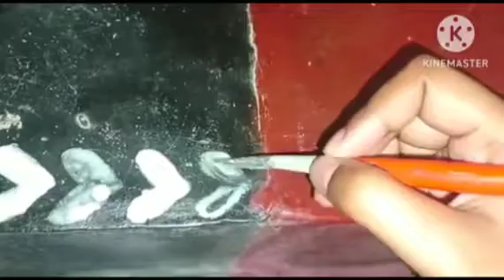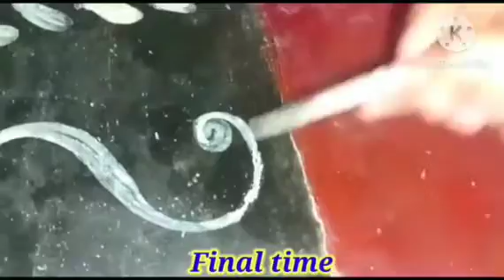New alpona design//alpona for stair// border alpona design